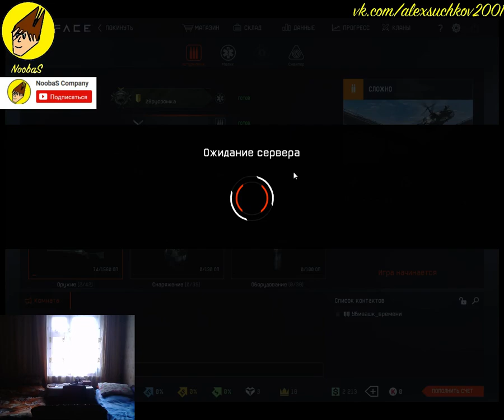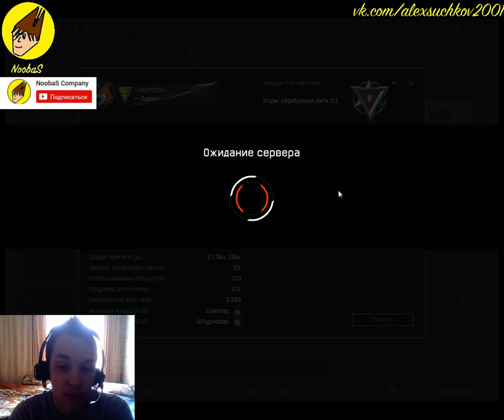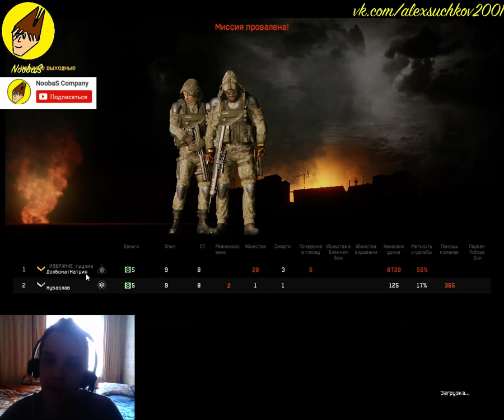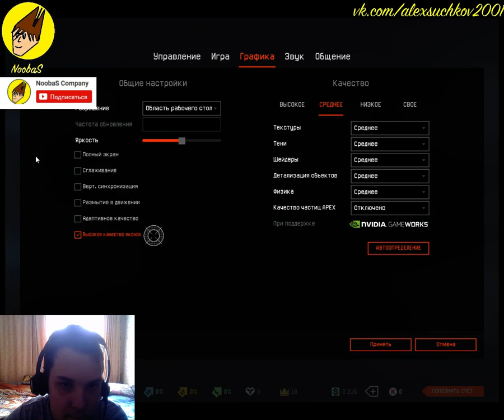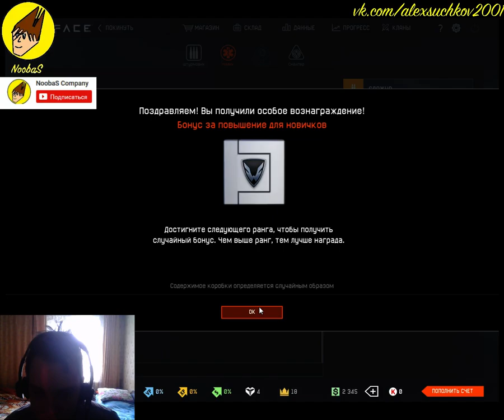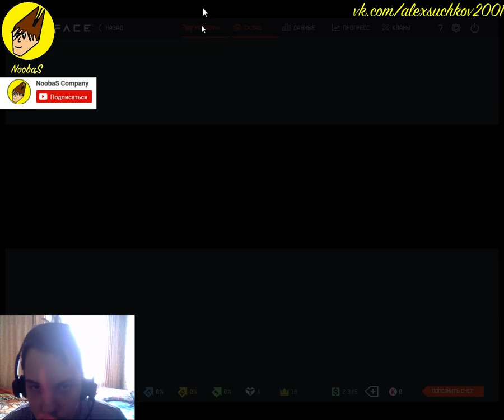NoobaS:ИГРАЕМ НА НОВОМ АККАУНТЕ НА СЕРВЕРЕ БРАВО В WARFACE 28.07.2017